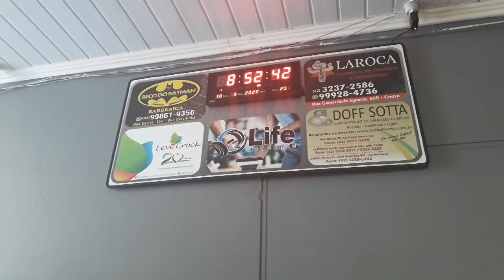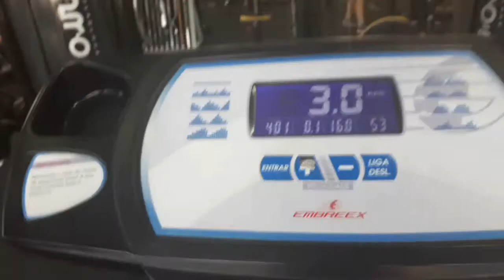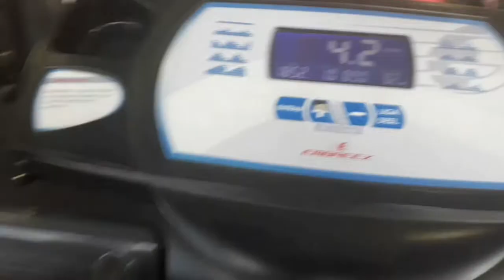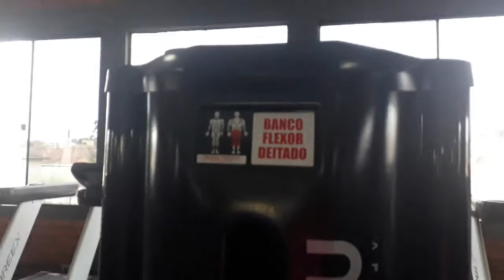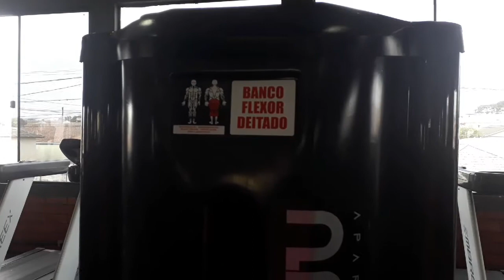1 primeiro dia de academia mais dieta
Reeducação alimentar e exercícios físicos